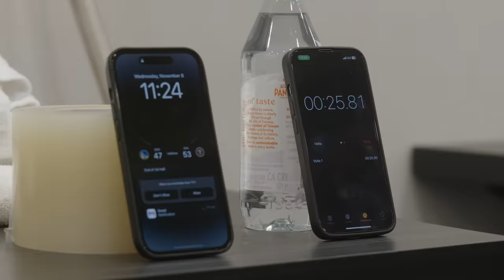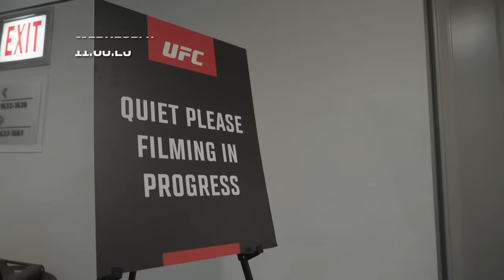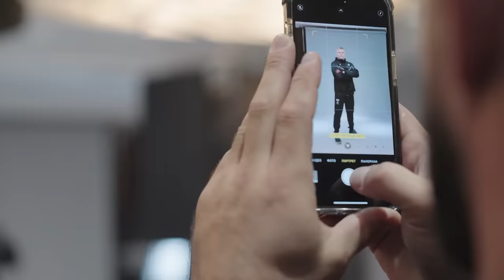UFC 295 Embedded: Vlog Series - Episode 5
Alex Pereira braves Times Square. Jessica Andrade perfects her craft. Mackenzie Dern, Jiri Prochazka and Sergei Pavlovich open up at media day. All four belt contenders – Pereira, Prochazka, Pavlovich and Tom Aspinall – attend the official presser. Don't miss UFC 295 on Saturday, November 11.